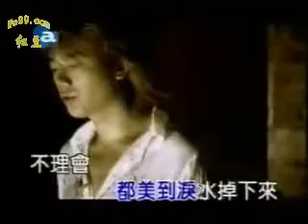信乐团 死了都要爱ktv